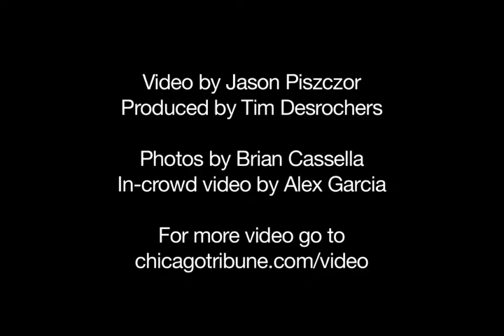Media on NATO Protest